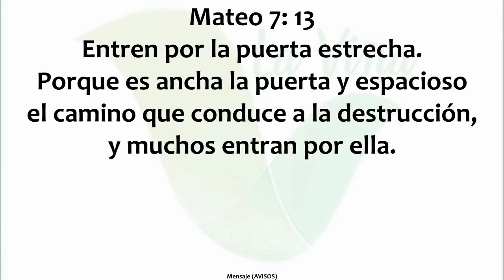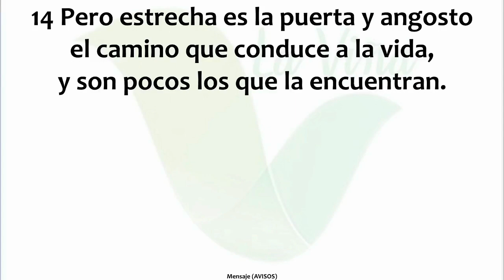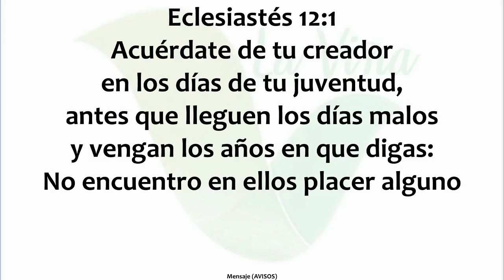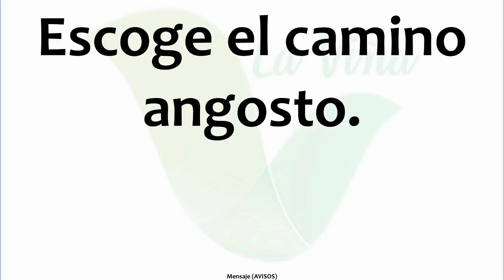19 LMJ Escoge el camino angosto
Serie de mensajes: Los mandamientos de Jesús